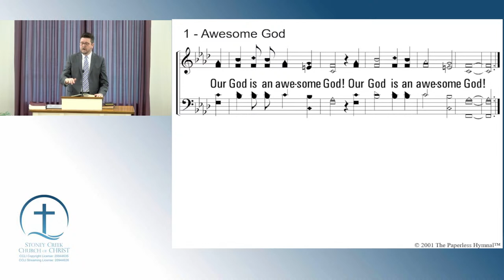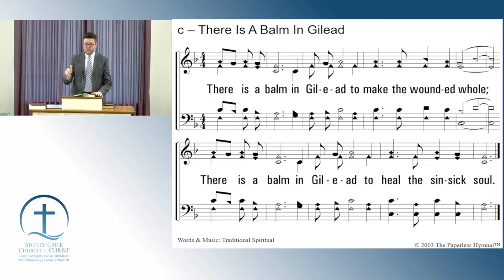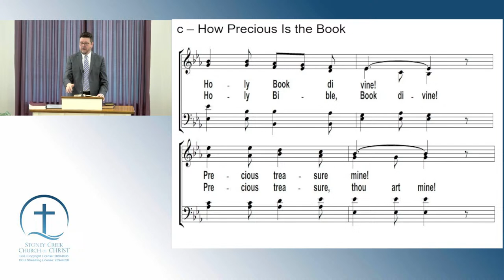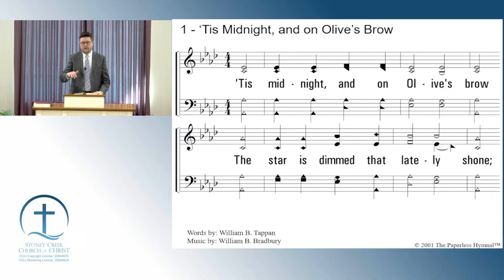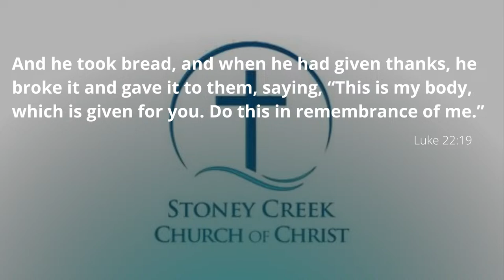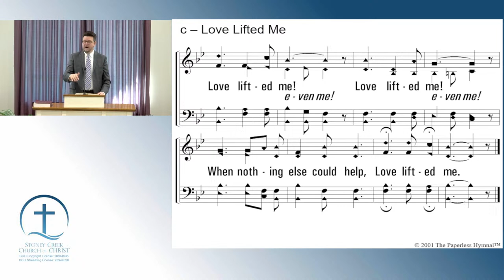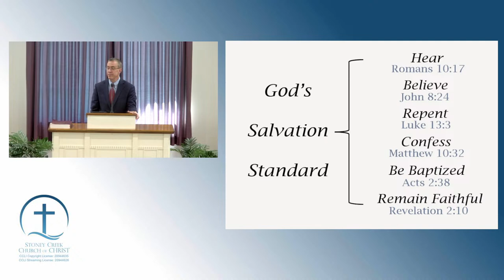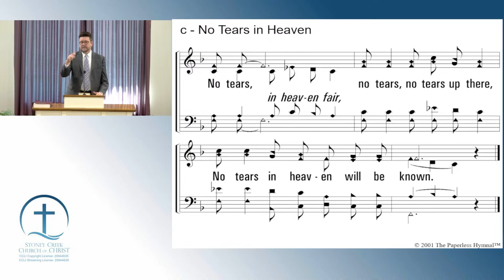4-3-24 Wednesday Bible Study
Eddy Craft - 2 Thessalonians 2